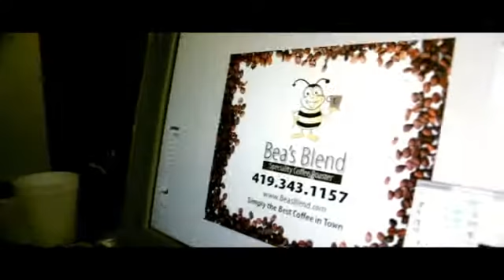Greenwood printing and graphics (small business profile) UNITED NORTH PROMO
90 sec. Demo